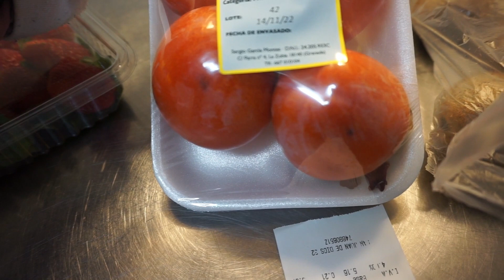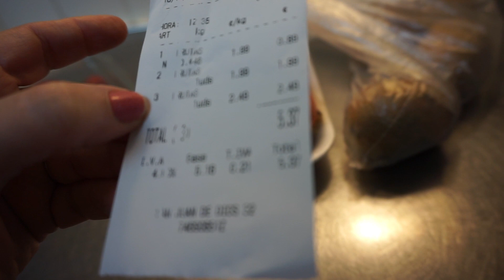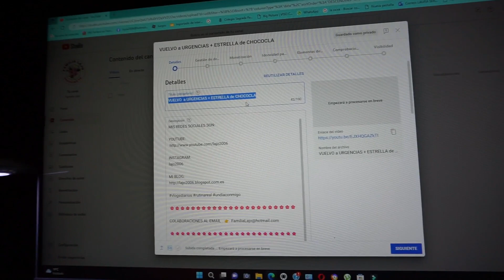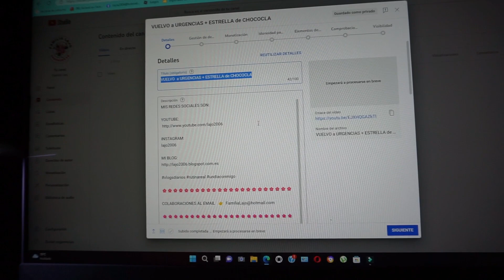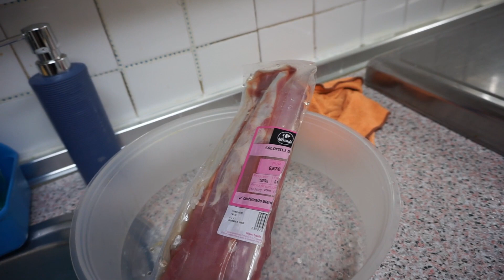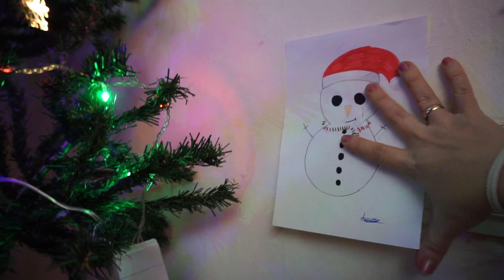ME DAN una MALA NOTICIA que pena 😢🌺 la NAVIDAD a llegado 🎄🎅 @FAMILIALAJO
lajo2006